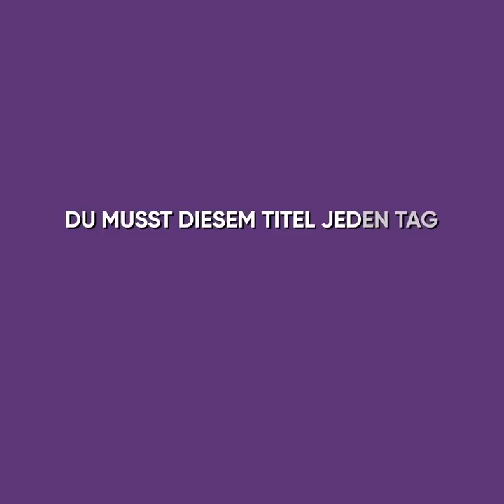Das Leben meiner Geliebten hing von meinem Mann ab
Hier warten die besten AniMatters-Geschichten auf dich! Viel Spaß! ⬆️

In der ersten Geschichte geht es um eine Frau, die ihren Mann betrügt, weil sie sein sanftes und verständnisvolles Verhalten ihr gegenüber nicht ertragen konnte.

In der zweiten Geschichte geht es um die Abenteuer eines Mannes, der herausfand, dass er eine Tochter aus einer Urlaubsromanze hatte.